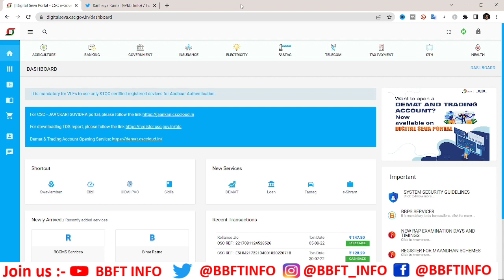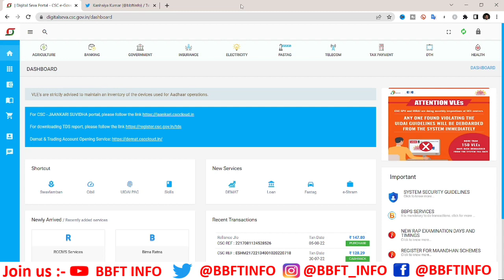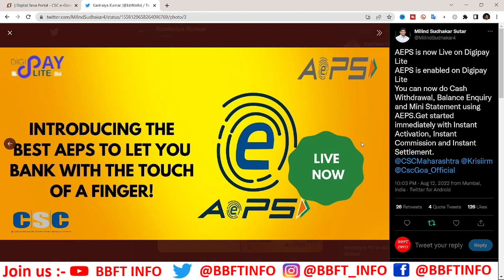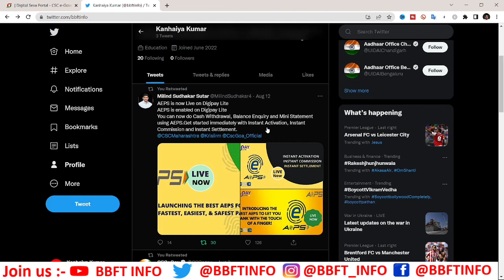csc new digipay lite version launched | csc Aeps digipay lite | बिना digipay का कर पाएंगे काम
WELCOME TO @BBFTINFO   यह CHANNEL आपके लिए खास होने वाला है! अगर आप घर बैठे पैसा कमाना चाहते है तो बिना कोई INVESMENT के और INVESMENT कर के क्योकि हम ने आप लोगो के लिए START कर दिया है –

1. Stocks marketing investment & Trading Tutorial (इस में हर रोज़ आपके लिए नये-नये idea देते रहते है की कैसे trading करे किस stocks में पैसा लगाये जिस से हमें profits मिले और बहोत कुछ .)

2. Social Media Tutorial (इस में जितना भी social media आता जैसे YouTube, Facebook, Instagram, Twitter. का Training देते है इस में account कैसे बनाते है ! इसे grow कैसे करते है और घर बैठे एस से पैसे कैसे कमाते है |

3. CSC VLE Tutorial (इस में हम csc में दिए जाने वाले सरे service के बारे discus करते है! की कौन service कैसे use करते है और csc में नए आने वाले service के बारे में अपडेट देते रहते है)

4. Internet Banking Tutorial (इसके अंतर्गत हम 10Plus Bank के net banking चलाना सीखेंगे और रजिस्ट्रेशन करना सीखेंगे)

5. नए-नए idea के बारे में जानते है जो आपको कई हद तक कोई फिल्ड में आपको मददगार होती है और घर बैठे आपको पैसा कमाने का मैका देती है| और इतना ही नहीं सबसे पहले सरकारी नौकरी और सरकारी योजना के जानकारी के लिए